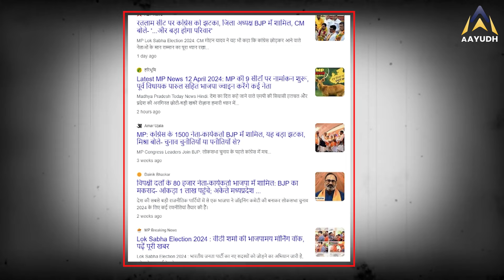Sagar News : Lok Sabha Election से पहले MP Congress को Sagar में एक और झटका ! Parul Sahu BJP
चुनावी मौसम में दल-बदल लगातार जारी है। कांग्रेस के कई नेता बीजेपी का दामन थाम रहे हैं। आपको बता दें कि सागर, छिंदवाड़ा और रायसेन के कई कांग्रेसी नेता बीजेपी में शामिल हुए हैं। CM डा. मोहन यादव, पूर्व मुख्यमंत्री शिवराज सिंह  और नरोत्तम मिश्रा ने सदस्यता दिलाई। इस वीडियो में देखिये की कौनसे नेता हुए हैं BJP में शामिल।

Party switching continues during the election season. Many Congress leaders are joining BJP. Let us tell you that many Congress leaders from Sagar, Chhindwara and Raisen have joined BJP. CM Dr. Mohan Yadav, former Chief Minister Shivraj Singh and Narottam Mishra got the membership. See in this video which leaders have joined BJP.